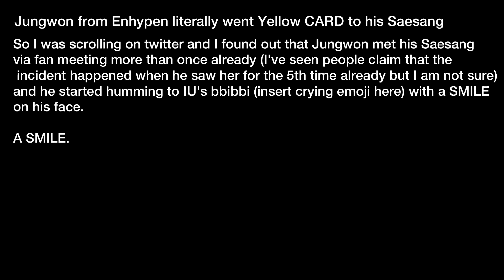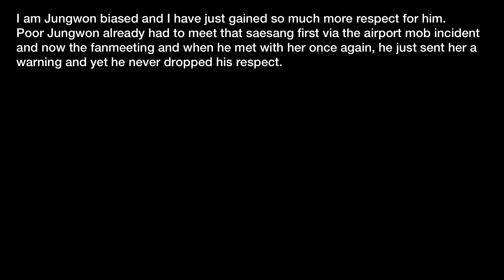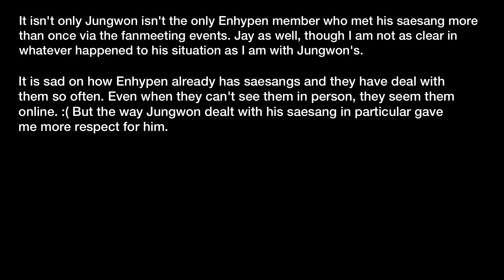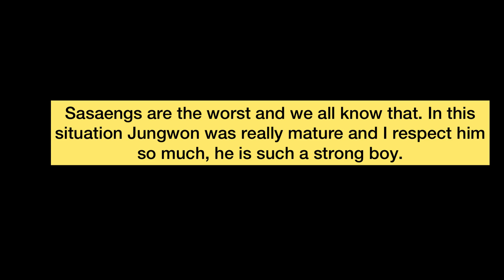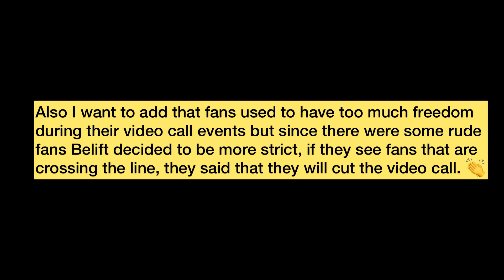Enhypen’s Jungwon calling out a sasaeng for crossing the line | Reddit/Discussion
Jungwon calling out a sasaeng for crossing the line, discussion on reddit.